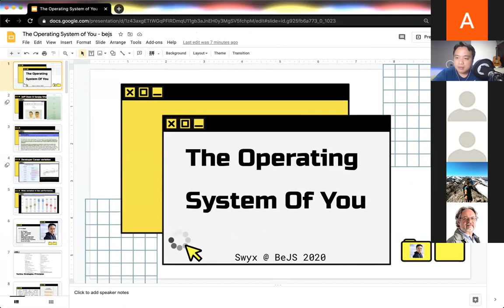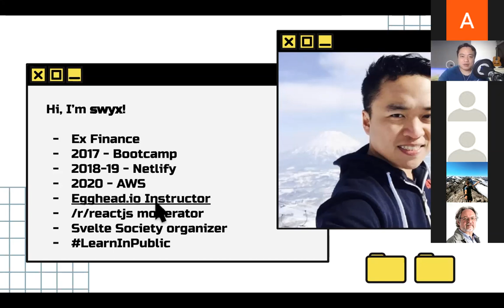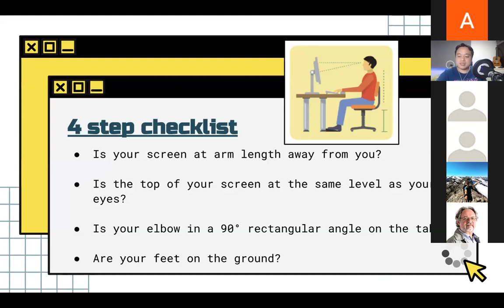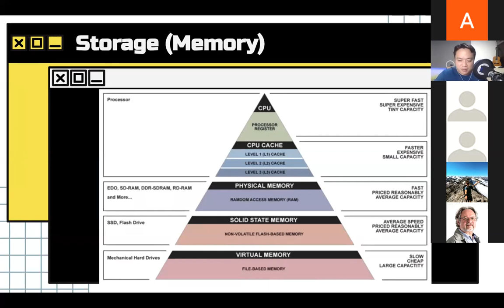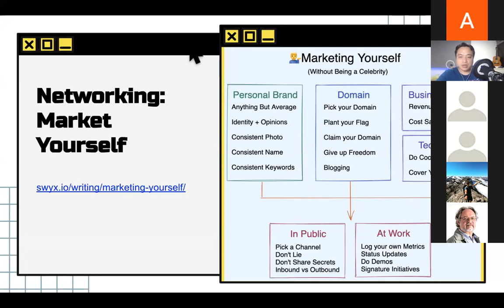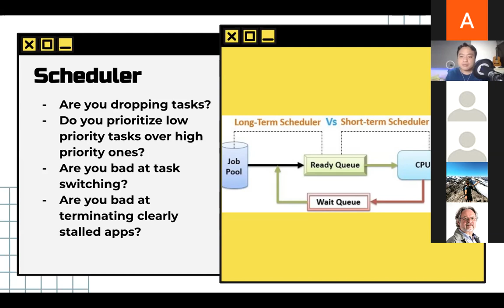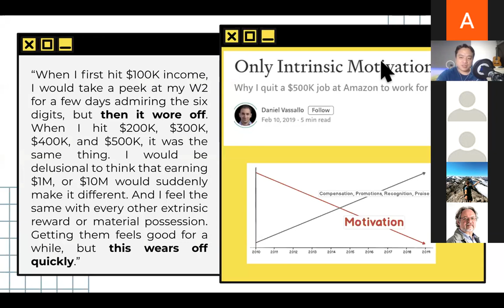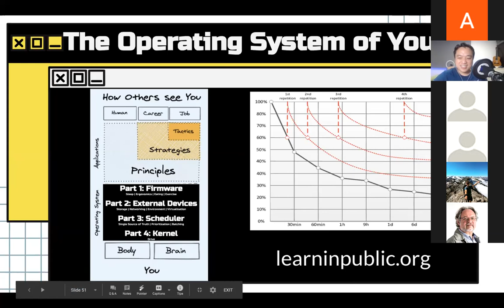BeJS#9 The Operating System of you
Developers are mostly humans that run the same "hardware". Therefore most performance differences, especially the ones we can control, are down to our "OS" - our conscious prioritization and processing - and "firmware" - our unconscious personality and reactions. What can we do to better take care of our "hardware", and what does running better "software" look like?